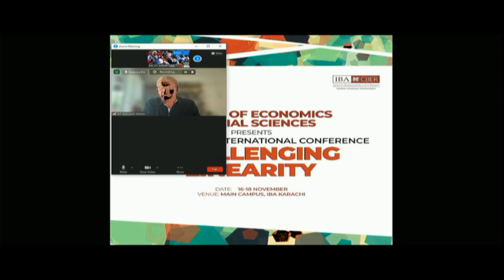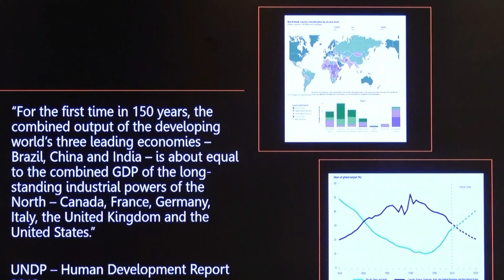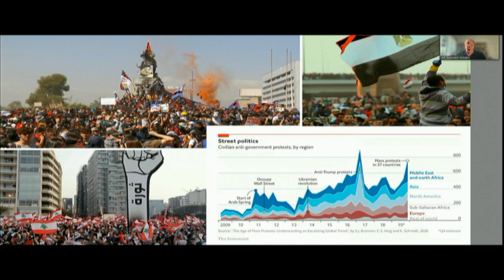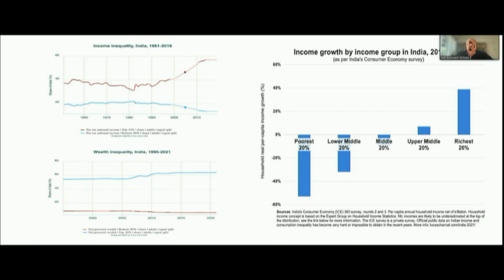Keynote 3 || Governing the Southern Interregnum || Alf Gunvald Nilsen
The panel talked about 'Governing the Southern Interregnum: Notes on a Troubled Conjuncture'.